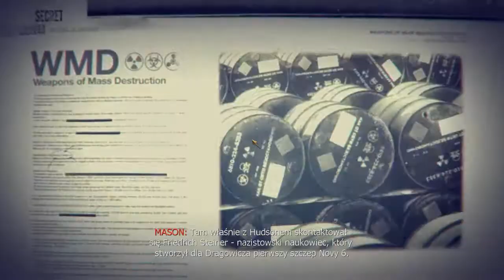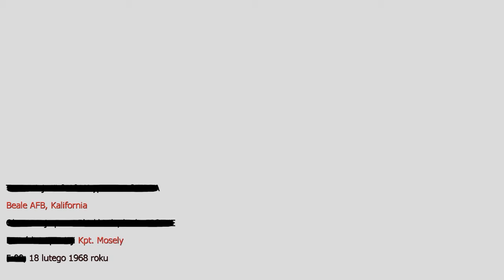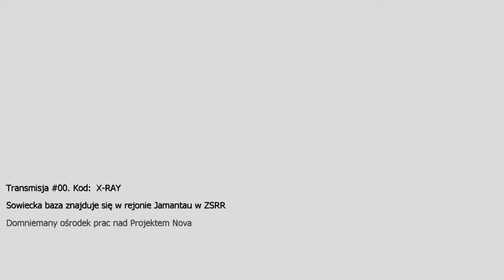Call of Duty Black Ops - 11 - WMD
WMD

Wymagania Sprzętowe:
-System Operacyjny: Windows XP
-Pamięć: 1.5 GB
-Procesor: Core 2 Duo E4400, 2 GHz
-Karta Graficzna: GeForce 7900 GT